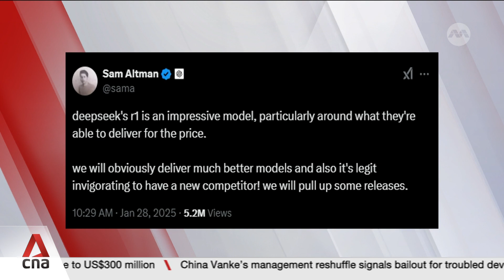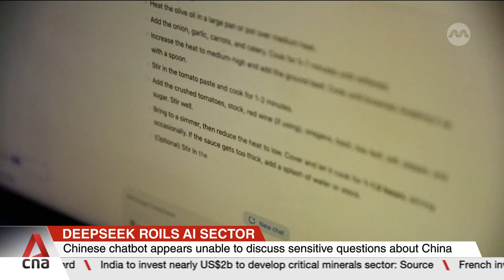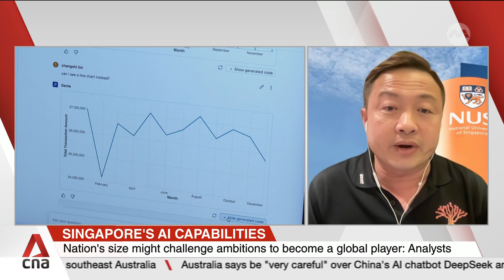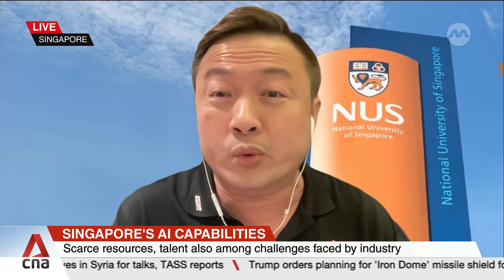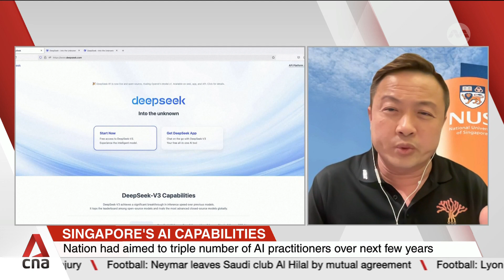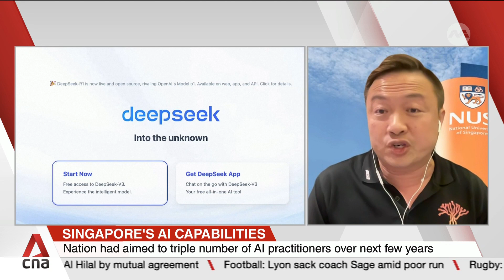DeepSeek shows that AI can be done on a budget: Expert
Competition in the global tech scene has been redefined, as advances by Chinese start-up DeepSeek appear to undermine Washington's lead in the artificial intelligence (AI) race. US President Donald Trump has called DeepSeek's strong showing a "wake-up call" and said that it could threaten American dominance in AI. Associate Professor Bryan Low from the National University of Singapore discusses the impact of what the AI model by DeepSeek could mean for the AI community and how Singapore can learn from the use of resources to promote research in the area.